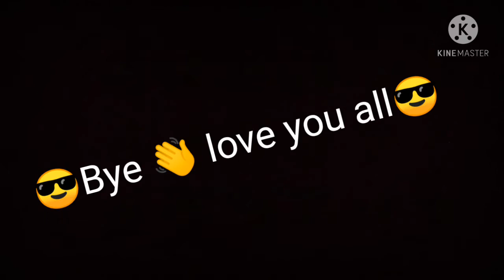Aaj se gym shuru!! 💪😍😂